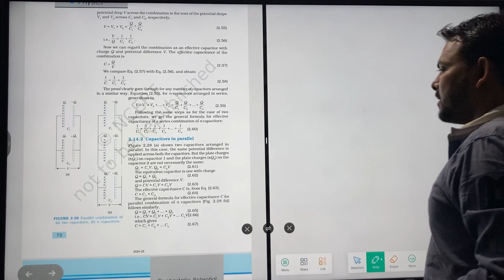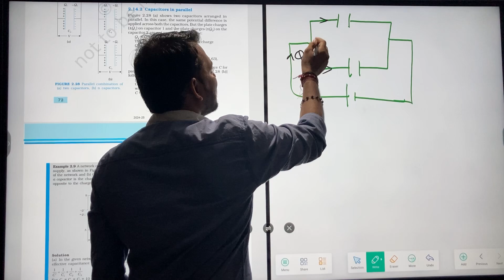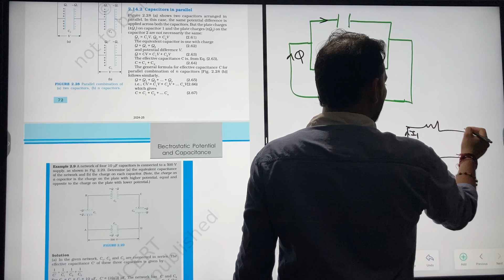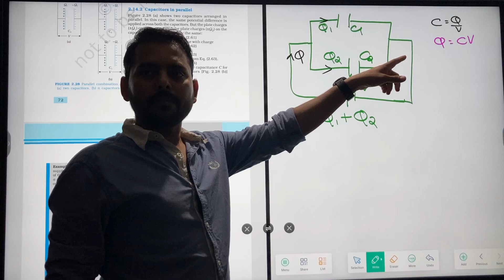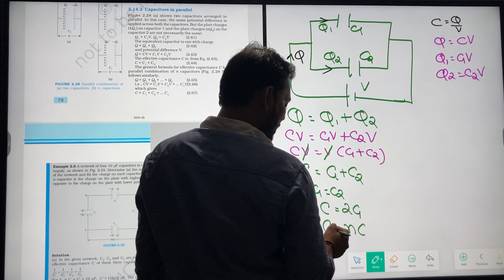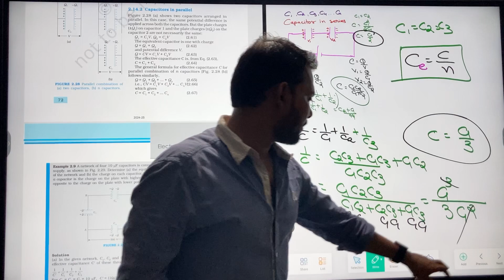Capacitors in Parallel | Combinations of Capacitors